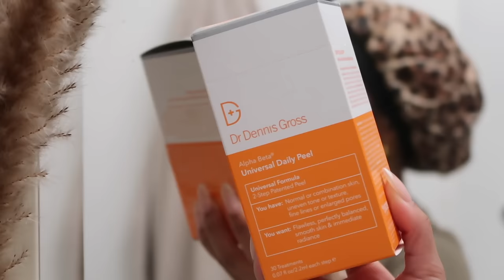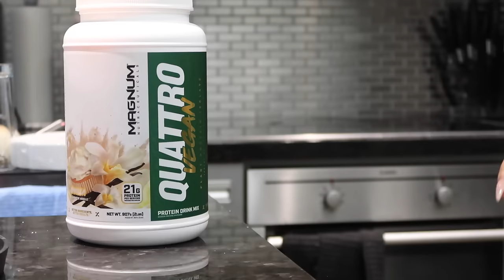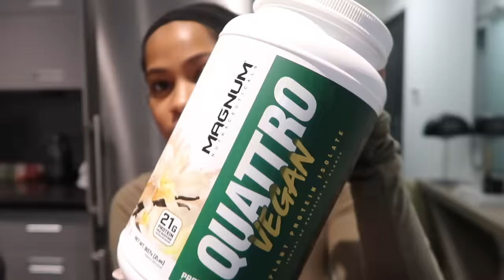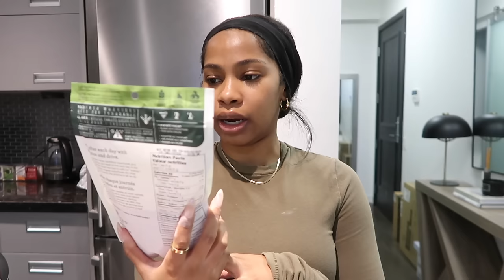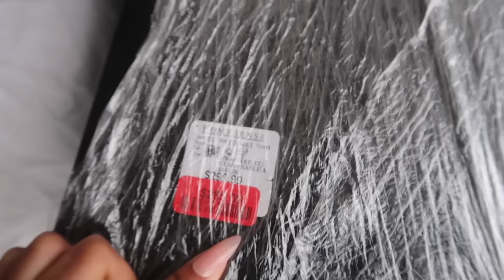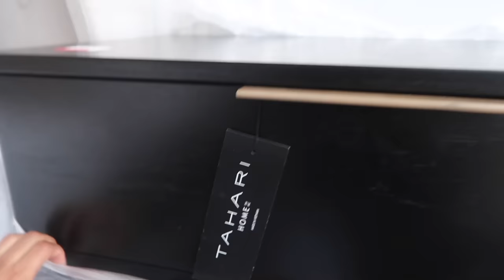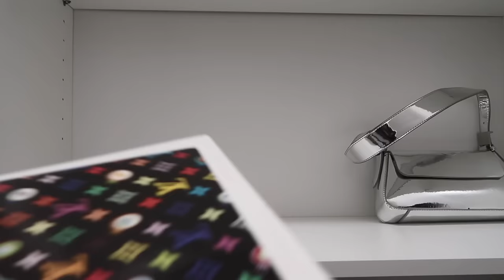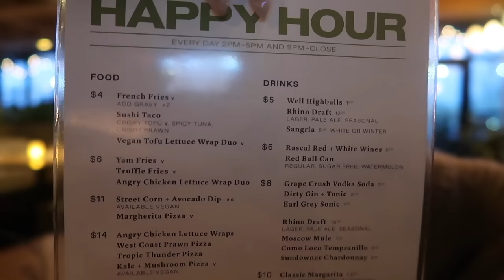VLOG: building new closet, lover girl era, getting into routine, bedroom decor, dinner w/ friends.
workout leggings
workout shorts
facial cleanser
exfoliating pads
triple duo serum
dark spot serum
Brightening eye cream
face moisturizer
sunglasses organizer
perfume stand
crystal bag
commodity fragrance
fenty eau de parfum
nudestix lip gloss
nude lipstick
lip liner
diamond tennis bracelet
body mist
body moisturizer
body wash